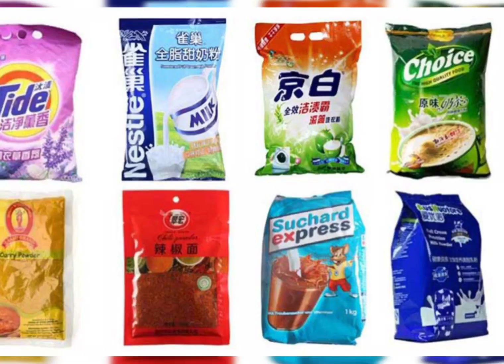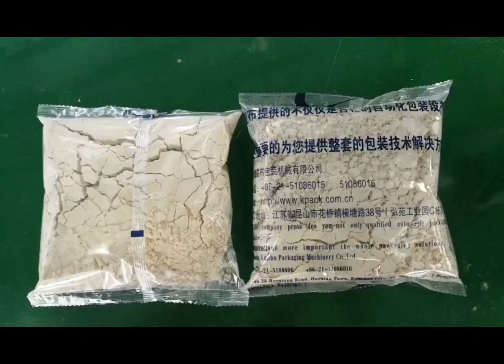Milk pouch form filling sealing machine & organic soya drinks powder pillow pouch packing machine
Vertical Baby Milk Powder Flour Soya Powder Packing Machine
Automatic Drink Powder Soya Milk Packaging Machine

power: 110v TO 440V is customized
materials；sttainless steel, iron, Aluminum etc
control system: Seimens PLC, electronics etc
Packing speed 30-40 bags/min
Packing range customized
Film width ≤ 1280mm
Making size L: 50-150mm, W: 15-70mm
Packing accuracy ≤ ±1%depends on product)

Best wishes !!

  Tony

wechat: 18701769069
Skype: wangwei6350
Shanghai FUBO packaging machinery co.,ltd
Adress: No.7955, JingDa Road, Fengxian District,Shanghai City, China